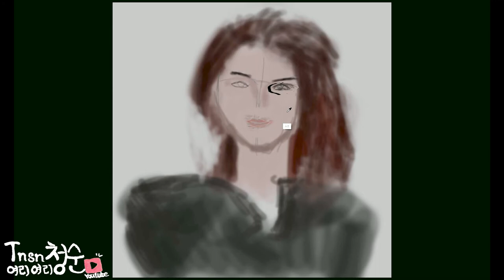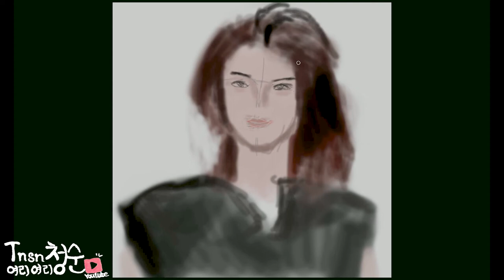서정적이고, 감성적이며, 슬픈 분위기의 노래 | The sheen - The Peace I Need | No Copyright Song